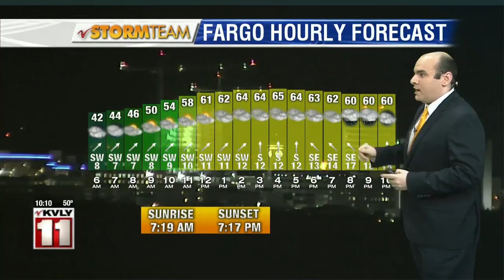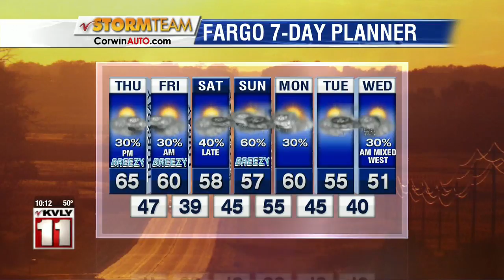Weather 10pm September 25